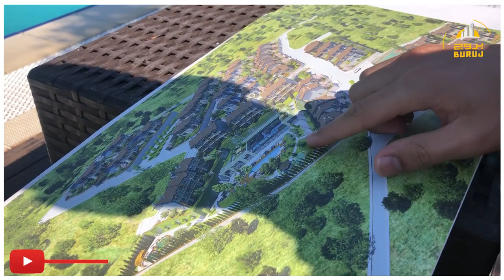للبيع فلل فخمة في يلوا بأسعار منافسة جدا في تركيا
real estate
realestateexpress

حلم الحياة في يالوفا
بني هذا المشروع على مساحة ٤٠,٠٠٠ متر مربع من الأراضي المحاطة بالخضرة، وهو أحد أهم المشاريع ليس فقط في يالوفا بل أيضا في تركيا. هناك أنواع مختلفة من الفلل في حديقة سافرون يالوفا، تم اختيار موقع المشروع بعيدا عن الحياة الحضرية والضوضاء في وسط المدينة ولديها مرافق إجتماعية رائعة يمكن أن تستمتع بها في الصيف والشتاء وهي فرصة ممتازة إن كنت تبحث عن أملاك للبيع في يالوفا

مميزات هذا المشروع

أهم سمات هذا المشروع هي مفهوم "البناء الشامل". خلال النهار، يمكنك ممارسة اي من الانشطة المفضلة لديك في النادي الرياضي ، ساحات اللعب، وحمامات السباحة المغلقة والمكشوفة ، وحديقة خاصة ومسارات المشي. هناك العديد من الأسباب التي تجعلك تختار الحياة المريحة والهادئة في يالوفا. تم تصميم المشروع ليحقق أحلامك.  فهناك عدد محدود من المحظوظين سيستفيدون من هذه الامتيازات الخاصة.

تفاصيل حديقة سافرون يالوفا

٧ قصور
١٣ نوع مختلف من الفلل
٢٦ نوع مختلف من التوين فيلا
١٤ شقة دوبلكس بحديقة
١٤ شقة
٠٠٠ ٣٥ متر مربع المساحة الخضراء
٠٠٠ ٤ متر مربع مساحة مخصصة للمرافق الإجتماعية
موقف سيارة خاص لكل فيلا
خدمات أمنية على مدار ٢٤ ساعة طوال أيام الأسبوع

ميزات المشروع

العيش هنا هو حقا امتياز. يوفر المكان مرافق ممتازة للأطفال. كما ان وسائل النقل من إسطنبول والمدن المحيطة تسهل الوصول الى هذا المكان الجميل. يمكنك اختيار وسيلة النقل المناسبة برا وبحرا وجوا.

 من أجل الديكور الداخلي للفلل تعاونا مع أشهر العلامات التجارية في العالم. يتم إختيار المواد عالية الجودة للمطبخ والحمام وكافة الأقسام الأخرى. لقد بنيت مساحات معيشية رحبة وفقا للمعايير الأوروبية.

لماذا تشتري هذه العقار؟

الاستثمار الذكي
حياة صحية ومريحة مع عائلتك
الأسعار المنافسة وخطط الدفع المناسبة
بعيدا عن ازدحام المدينة
الخصوصية والأمان
إن إمكانية العيش في يالوفا، إحدى أسرع المدن النامية في تركيا، هي إحدى أكبر الفرص التي ستتاح لك. وتحديدا في مجال السياحة الصحية، فإن كل عقار تشتريه في يالوفا، وهو مركز اهتمام السياح المحليين والأجانب، سيكون إستثمارا تجني فيه أرباحا طائلة في فترة قصيرة من الزمن. إذا كنت تريد شراء منزل في تركيا فلا تفوت هذا المشروع!

عن المشروع

قبل إنشاء هذا المشروع، تم النظر في ثلاثة معايير أساسية هي: الطبيعة والراحة والأمن. وقد ركزت هذه الملامح الثلاثة على إنشاء حيز معيشي مريح وآمن متصل مع الطبيعة.

جمعنا كل المظاهر التي حلمت بها الأسر،لنخرج هذا المشروع الرائع. تجتذب حديقة سافرون الفريدة في تركيا المستثمرين من جميع أنحاء العالم.

الفلل

يمكنك إختيار واحدة من ثلاثة أنواع مختلفة من تصاميم الهندسة المعمارية. تختلف المساحات والأسعار ولكن جودة بناء كل الفلل هي ذاتها. من بين العديد من الخيارات يمكنك اختيارالتوين فيلا او الشقق  كذلك القصور هي احدى هذه الخيارات، كما يمكنك أيضا اختيار شقق الدوبلكس في الحديقة. واجهات جميع الفلل مفتوحة ولا تغلق قطعا. تصميم كل فيلا مختلف. يمكنك إختيار أحد أنواع الفلل حسب ميزانيتك واحتياج أسرتك.

أسعار وأنواع العقارات

فيلا نوع M

 ثلاث غرف نوم / 180 متر مربع: 825.000 / 935.000 ليرة تركية

دوبلكس مع حديقة - أربع غرف نوم / 205 متر مربع: 855.000 / 935.000 ليرة تركية

فيلا نوع E

أربع غرف نوم / 197 متر مربع: 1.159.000 ليرة تركية

H فيلا نوع
أربع غرف نوم / 200 متر مربع: 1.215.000 / 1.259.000 ليرة تركية

B فيلا نوع
خمس غرف نوم / 254 متر مربع: 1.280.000 ليرة تركية
قصر خمس غرف نوم / 266 متر مربع: 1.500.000 / 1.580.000 ليرة تركية

شروط الدفع
٥٠٪ دفعة مقدمة، على ان يتم سداد المبلغ المتبقي في ٥ أشهر كحد أقصى

الموقع

مركز مدينة يالوفا 3 كم
المنطقة الحرارية 5 كم
مركز أولوداج للتزلج 45 دقيقة
مراكز التسوق 2 كم
مارينا ٧ كم
إسطنبول ٩٠ كم

يمكنك الوصول بسهولة إلى أي مكان في بضع دقائق فقط. وثلاث وسائل نقل مختلفة  تنقلك الى إسطنبول خلال  ساعة واحدة.

ملخص

ندعوك لتحقيق أحلامك! ومن خلال ذلك، سنوفر لك خيارات إضافية. و أسعار مناسبة وطرق للدفع ميسرة واستثما ذكي، كل ما عليك فعله هو أن الاتصال بنا ! إذا كنت تريد حياة فخمة ومريحة في وسط يالوفا، ستجد أكثر مما تبحث عنه في مشروع حديقة سافرون يالوفا. كل ما تحتاجه من أجل الراحة في هذه المنطقة مع ملاعب التنس والسلة وحمامات السباحة والسينما وساحات الالعاب والعديد من النشاطات الاجتماعية الأخرى.

محمد بخاري
رابط الواتساب المباشر للتحدث معي